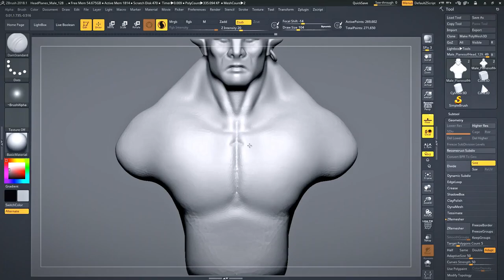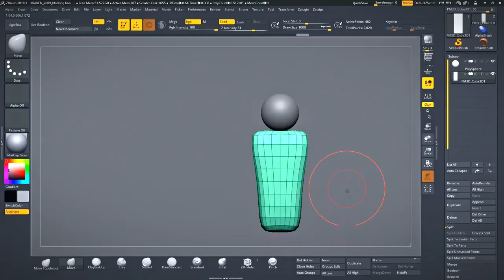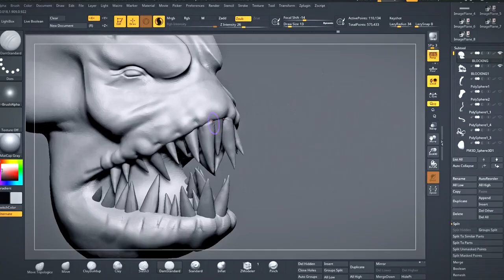Escultura digital de criaturas fantásticas con ZBrush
En el mundo del modelado 3D, especialistas dan vida no solo a personajes y figuras humanas sino también a criaturas propias de una película de ciencia ficción o videojuego. Luis Gayoso —generalista 3D— se especializa en la creación de personajes fantásticos y tiene más de 15 años de experiencia como artista digital y, desde 2014, se dedica en su totalidad al diseño de criaturas, y en este curso te invita a dar tus primeros pasos en la escultura_digital.

Diseñado para que pierdas el miedo al ZBrush, porque no se necesita ser un experto para llegar a resultados geniales, Luis te enseñará en este curso una metodología sencilla para diseñar y modelar un kraken.

Empezarás por conocer a Luis Gayoso, quien te comentará sobre su formación artística, su afición por los videojuegos y cómo todo esto lo llevó al mundo del diseño y modelado de criaturas en 3D. Conocerás sus principales referentes y su motivaciones para ser un artista digital como lo es hoy.

Luis te hará una introducción general al ZBrush y te explicará al detalle las herramientas más importantes del software. Aprenderás a configurar la interfaz para trabajar a gusto y utilizarlo con confianza.

A continuación, iniciarás el desarrollo del proyecto del curso: modelar un kraken. Comenzarás a recopilar referencias visuales para elaborar una propuesta conceptual. Después, aprenderás a crear un borrador de tu escultura mediante formas y volúmenes básicos, para luego definir la silueta y la proporción de tu modelo por medio del blocking.

Una vez tengas tu borrador definido, Luis te hará un breve análisis de la anatomía humana y animal, para así poder estructurar el modelo y definir los rasgos anatómicos más importantes entre la cabeza, el torso y las diferentes extremidades.

Después, aprenderás las técnicas y herramientas automáticas que te ayudarán a agregarle detalles y "microdetalles" a tu modelo, y para darle un acabado increíble, Luis te enseñará algunos métodos sencillos para crear un entorno a tu criatura, logrando una composición más interesante.

Para finalizar, trabajarás tu modelo en un software de shading e iluminación llamado Keyshot, en el cual podrás configurar la luz, el material y lograr un render de alta calidad.

Realizarás una propuesta de un kraken, tomando como punto de partida el kraken de Furia de titanes. Al finalizar el curso podrás proponer y estructurar tu propia criatura fantástica.

Este curso está dirigido a modeladores, ilustradores y aficionados que deseen aprender métodos y técnicas alternativas a lo convencional, tanto para los que inician o los que ya tengan experiencia.

Requisitos

Para realizar el curso necesitarás saber manejar un software básico de diseño 2D o 3D, ya que Luis te enseñará paso a paso el proceso de creación de tu criatura.

¿Qué materiales necesitas? Necesitarás tener una computadora con ZBrush 2018.1 y Keyshot instalados.